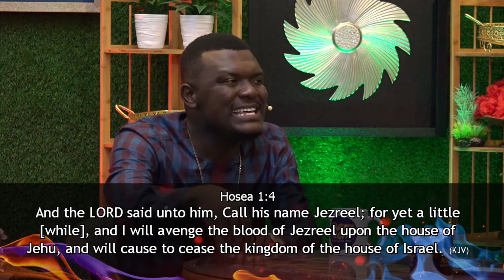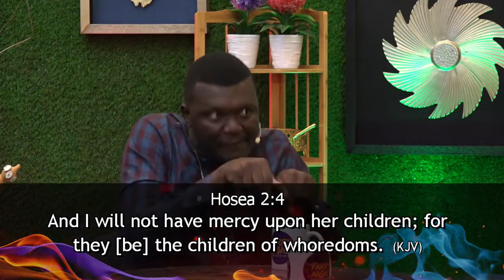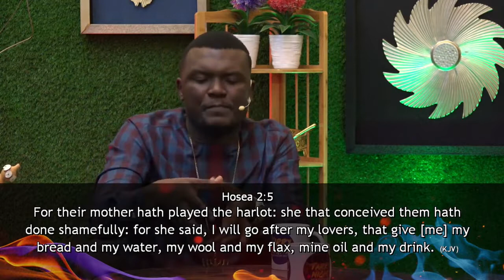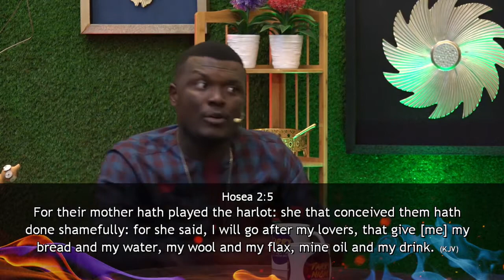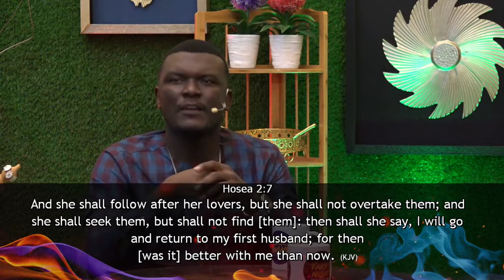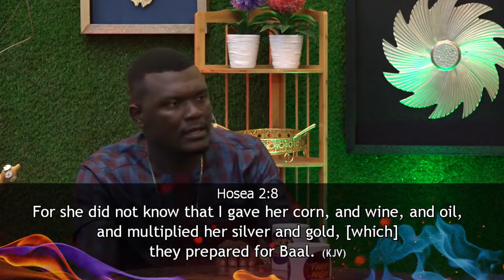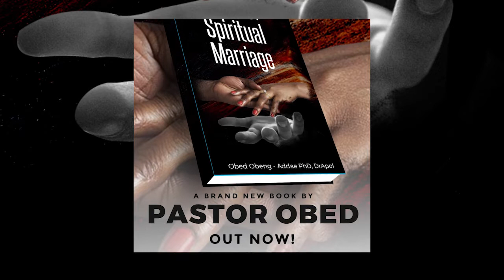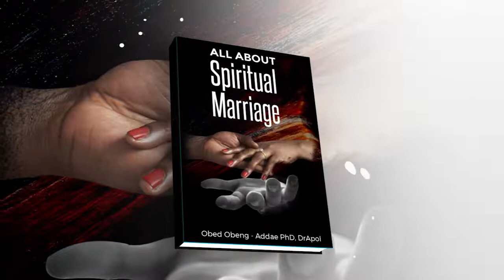TARRY NIGHT || Pastor Obed EXPOSES the 5 KINDS of SPIRITUAL MARRIAGE 3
Can a spouse in the natural be plagued when their married partner is under the plague of spiritual marriage?
Does spiritual marriage nullifies the natural marriage of a person?
Can untimely death be caused by spiritual marriage?
Can the relatives of a person under spiritual marriage suffer for it?
Pastor Obed brings answers in this episode!